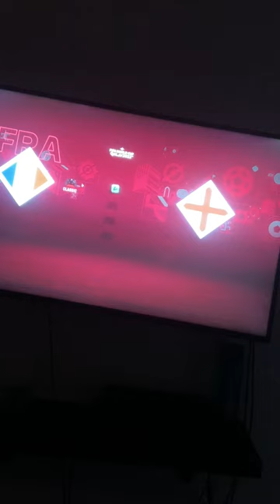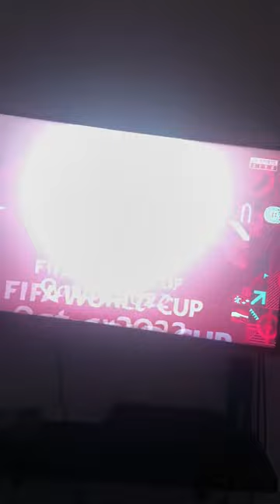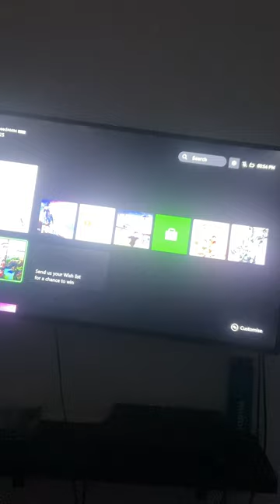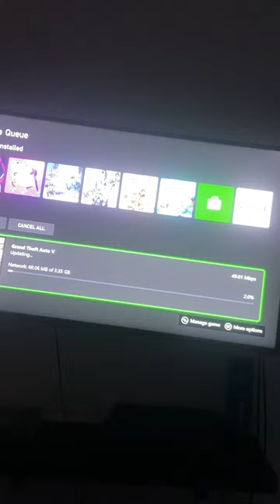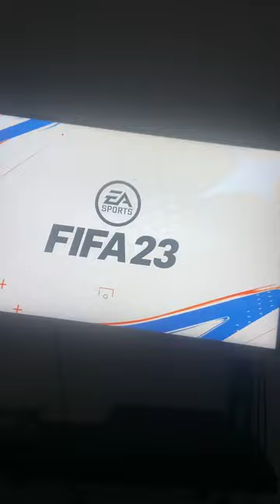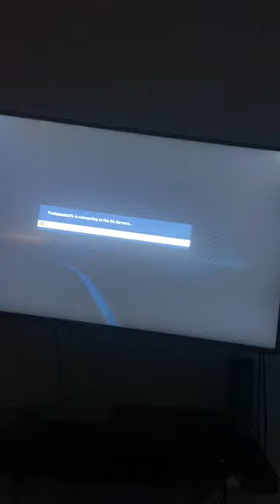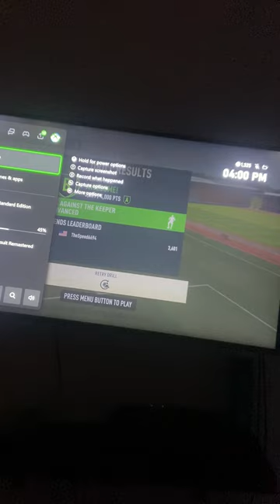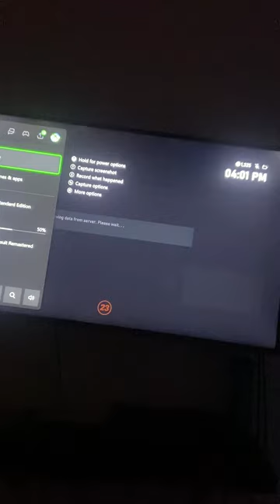Playing FIFA 23 on my Xbox one